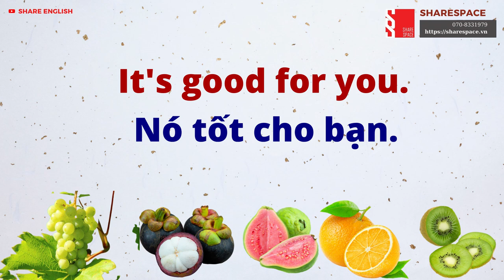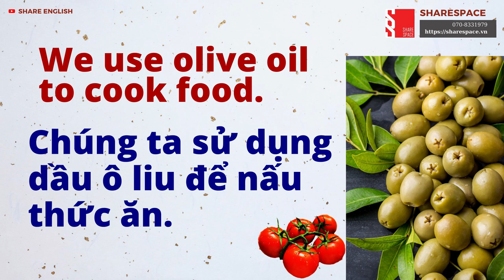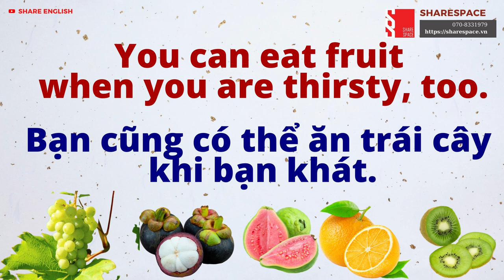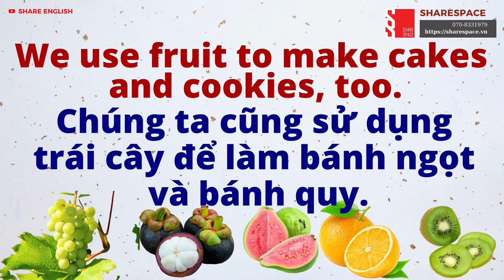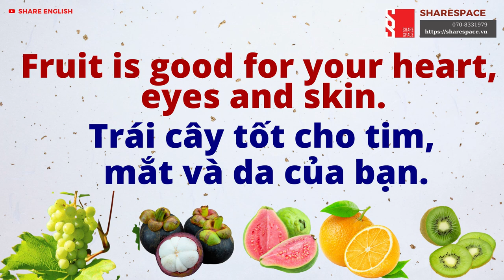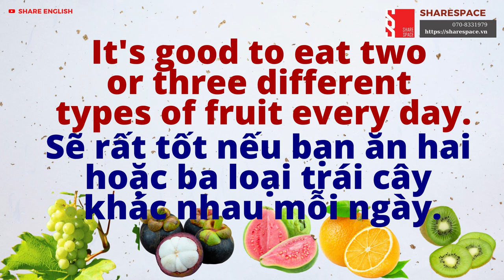[Share English] English skill - Reading - Topic: Food and Drink